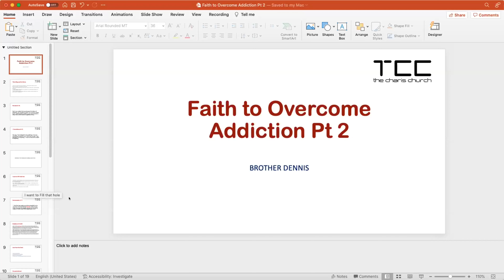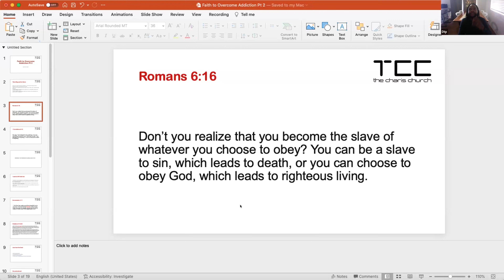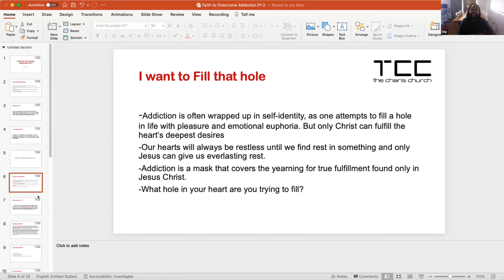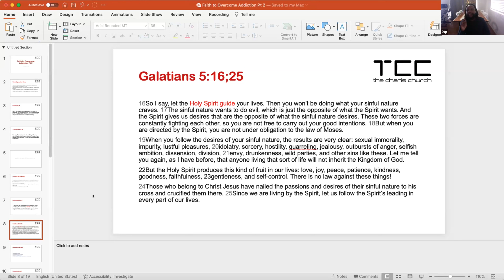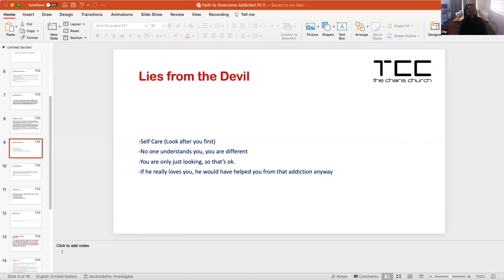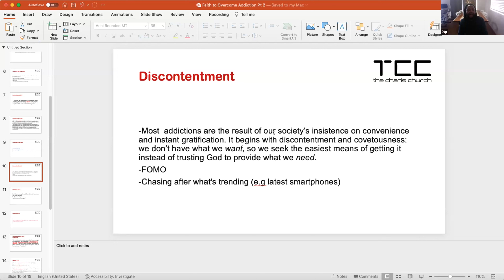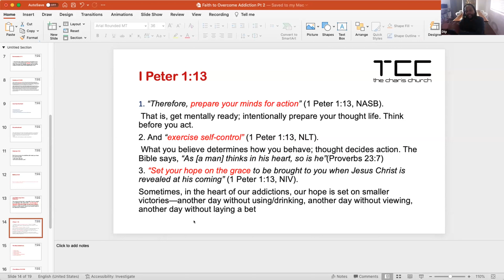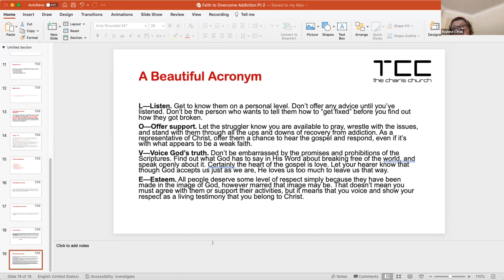Faith to Overcome Addiction | 7 May 2023 | Brother Dennis Chiketa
Listen and Learn from Brother Dennis on what addictions are, and how to overcome them by getting help from Jesus.